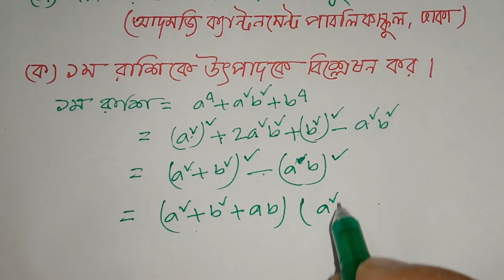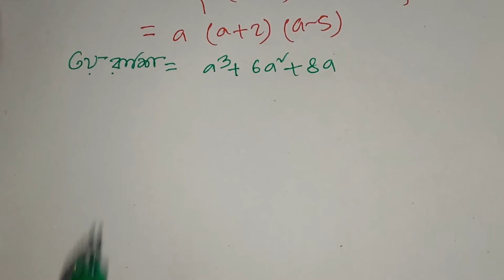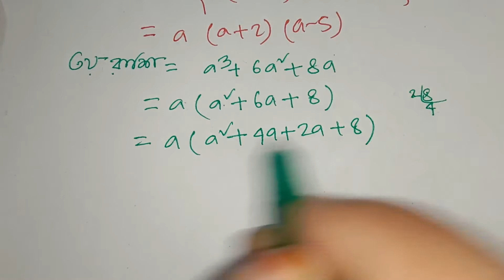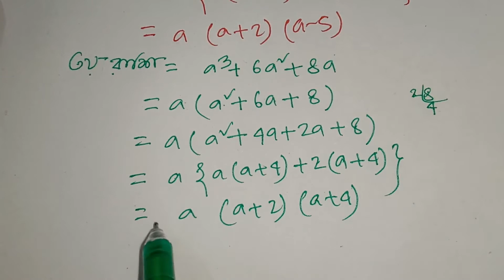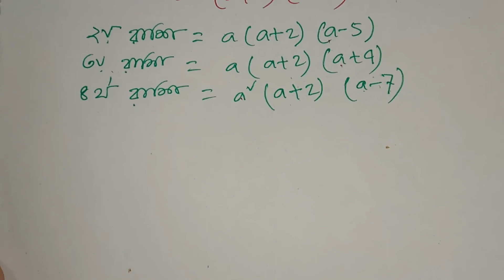JSC গনিতের 100% কমন সৃজনশীল প্রশ্ন সাজেশন ২০১৯-JSC Math Suggestion(বিভাগ-খ) বীজগনিত অংশ,প্রশ্ন 10/10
সবার শীর্ষে শতভাগ কমনের নিশ্চয়তা এই চ্যানেলের  চূড়ান্ত সাজেশন গণিত ২০১৯- JSC Math Suggestion-2019 All Board
বিভাগ-খ - বীজগনিত অংশ প্রশ্ন নং 10
প্রশ্নগুলোর মধ্য থেকে  ১০০ টি সৃজনশীল প্রশ্ন চারটি বিভাগের জন্য (ক,খ,গ,ঘ) নির্বাচন করেছি ।
আর এই ১০০ টি প্রশ্নের সমাধান করে একটি Playlist এর মাধ্যমে প্রতিদিন Upload করছি ।
Math Tutorial